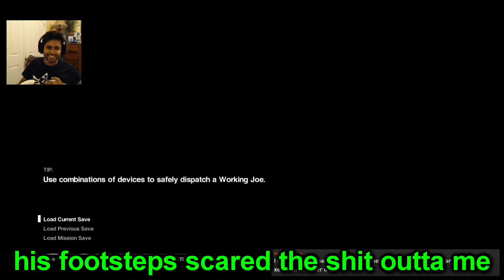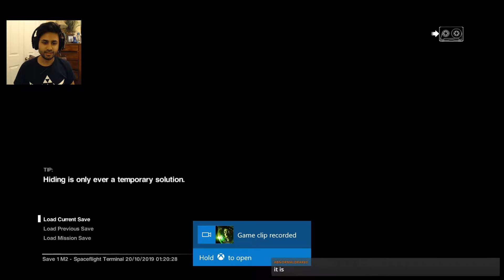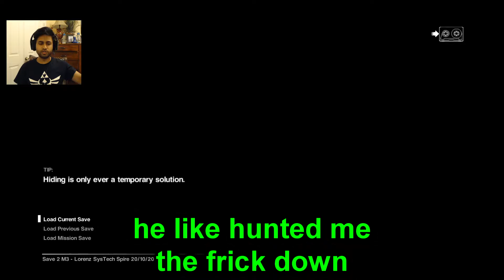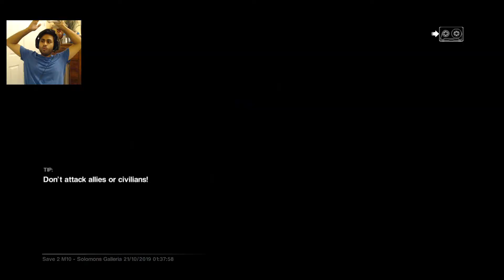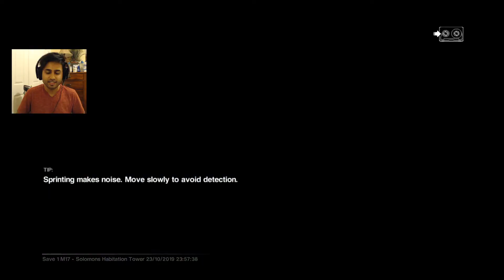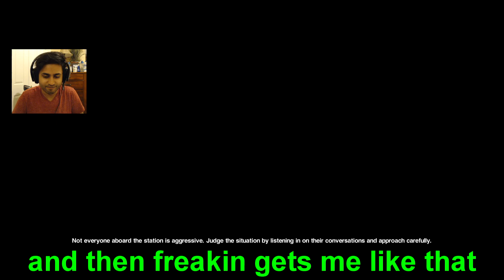This game is 3 scary (Alien Isolation Stream Highlights)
Featured in this video are:
Fluffly the Alien
The dumbest, I mean the smartest Andriod (wow is that a new haircut?)

Ending Music:
Heart Race by Daniel Kim: